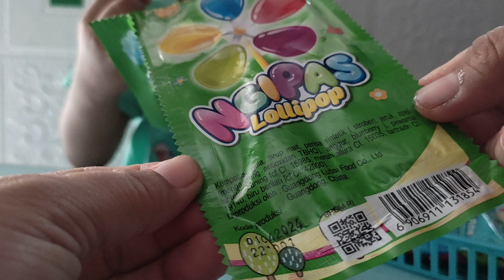Nangis Minta Permen Viral,Permen Ngipas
Neng zya makan permen viral, permen Ngipas